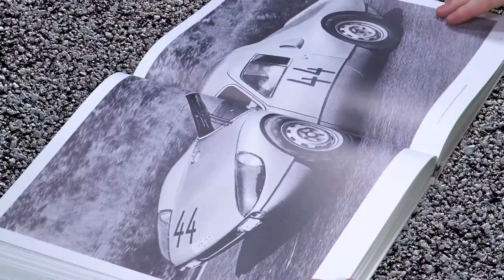Porsche book - Porsche 904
Porsche 904 – Road racing car with cult status

The 904, its full name „Porsche 904 Carrera GTS“, was a special Porsche model in many ways. Due to Ferdinand Porsche‘s unique design, the sports car is affectionately called „Butzi’s masterpiece“ and many still count it among the most appealing road racing cars ever. In 1963 the Porsche 904 was brought to life in a record-breaking six months - including the time for development. And this is just one of the reasons that made the car a flagship of innovation.

Everything about the genesis and the success story of the Carrera GTS
Masterpiece of Porsche design: steel ladder-chassis combined with a fibreglass body.

Racing car and road vehicle: popular rarity among Porsche fans
Numerous racing successes from 1964 to 1967
Illustrated book with extravagant slipcase: high-quality gift box for Porsche enthusiasts
with textbook
Much sought-after racing classic

For the homologation as a racing car, about 100 Porsche 904 were licensed as road vehicles and sold to private customers. The demand was so strong that the car soon became a highly exclusive rarity. The unique look of the Porsche design and the combination of technical innovations and low production costs added to the cult status of the Porsche 904 that lasts to the present day.

Texts by Jürgen Lewandowski and photos by Stefan Bogner, two renowned Porsche experts, build a monument to the Carrera GTS to make it come out of the shadows of its famous brothers. Immerse yourself in a fascinating chapter of Porsche history!